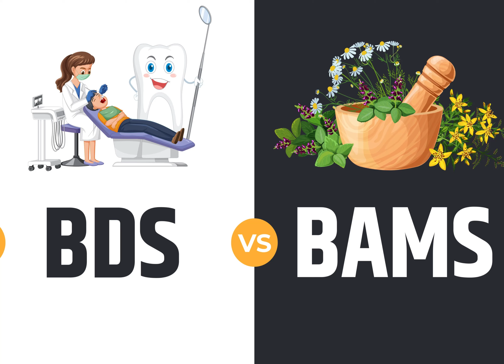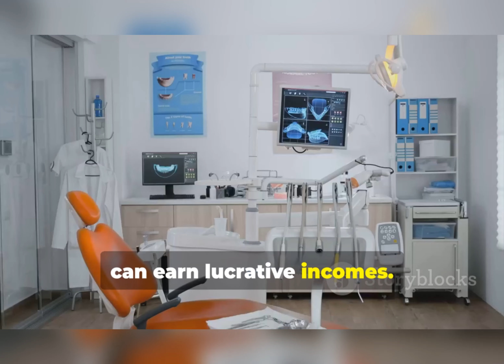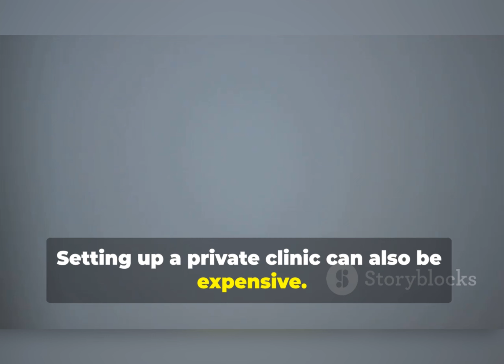BDS v/s BAMS . Which course to choose? Which course is better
This video help you to get an idea which course is better for you